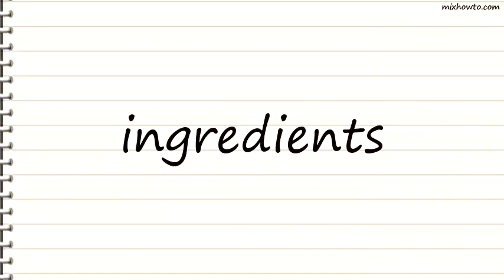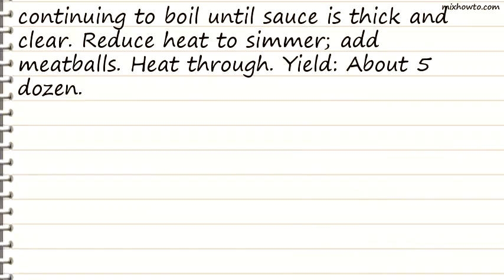Recipe Snappy Cocktail Meatballs Recipe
INGREDIENTS:
●2 eggs, lightly beaten
●1-1/4 cups soft bread crumbs
●2 pounds lean ground beef (90% lean)
●SAUCE:
●1 can (28 ounces) diced tomatoes, undrained
●1 teaspoon grated onion
●10 gingersnaps, finely crushed